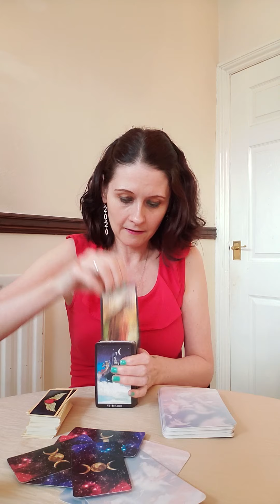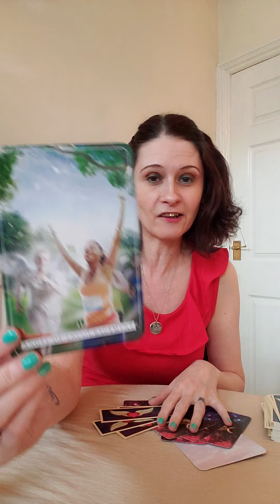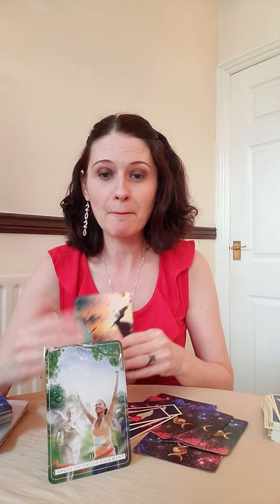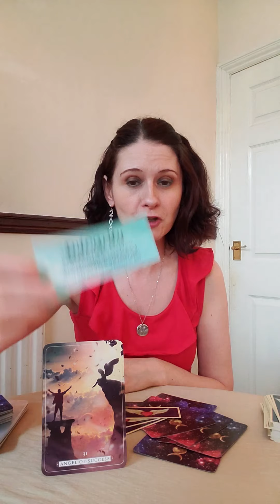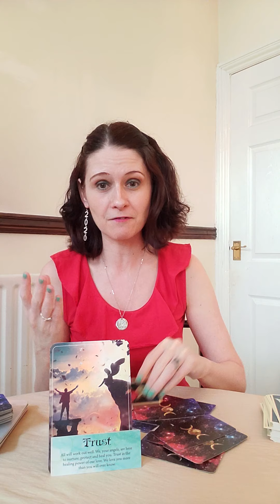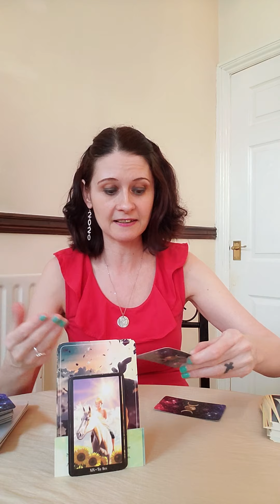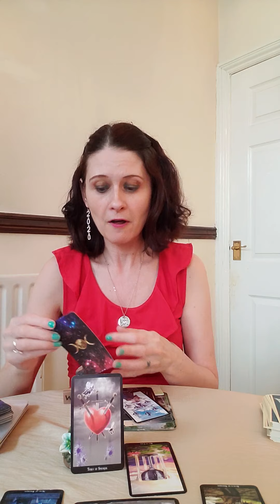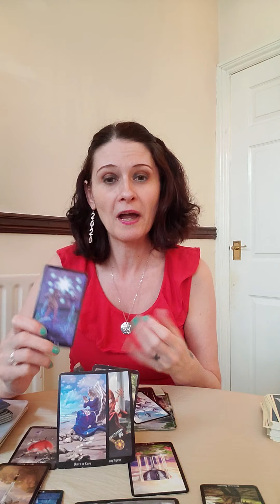SCORPIO SINGLES June 2020 🔥 Cupids On The Case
💛 Angel Affirmations
💛 Guardian Angel Reading Cards
💛 Witches Tarot